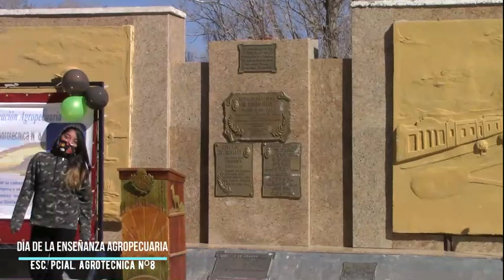ABRA PAMPA: DÍA DE LA ENSEÑANZA AGROPECUARIA 2018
La Escuela Provincial Agrotécnica Nº 8, tuvo a cargo el acto en la plaza central con locución de su ViceDirector Llanes Cesar y posterior números alusivos a la fecha por alumnos de la institución.